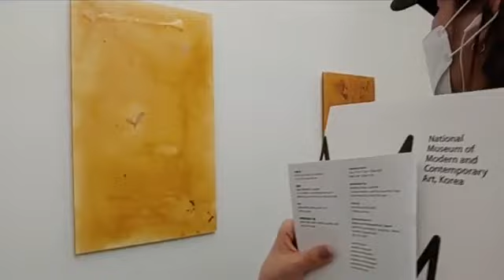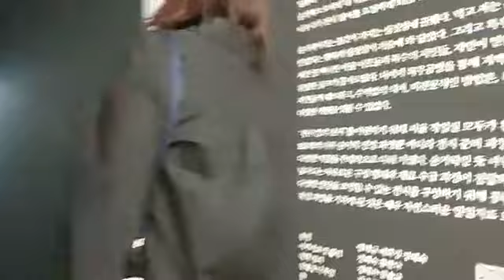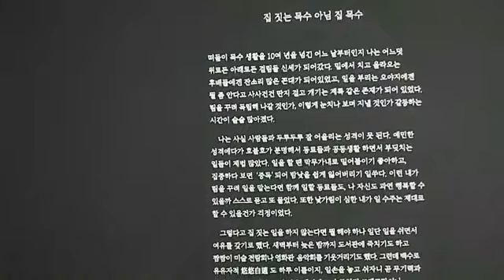(김달진이 가다) 양혜규전 기자간담회, 전시투어 국립현대미술관 이지회 2020.9.28.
페이스북 라이브방송을 다운 받아 유튜브에 올리다 7분17초부터 화면이 흔들리고 질 저하